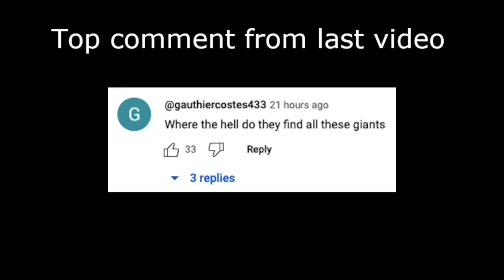CSUN vs NJIT Men's Volleyball 2024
I missed the latter half of the third set